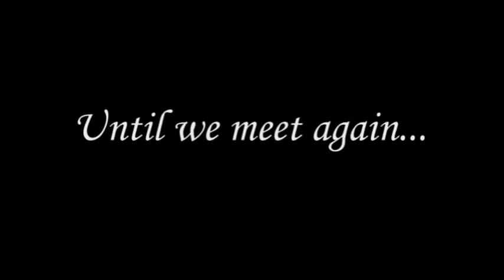Norman Murray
Tribute video